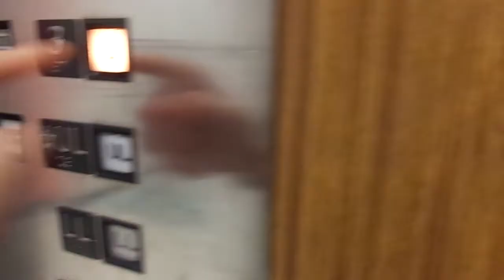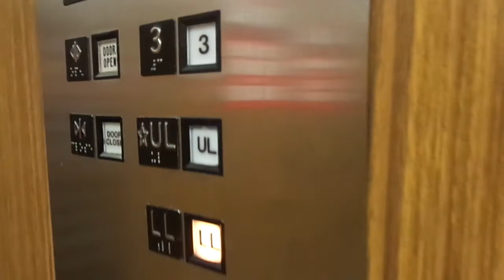Macy's Voorhees Town Center Voorhees Township, New Jersey (Energy Elevator)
Energy Elevator. That's something new. One panel is EPCO while the other is original. During the closing sale, you can't access the 3rd floor by the escalators but you can by the elevators. Strange. This Macy's is closing in spring of 2017.

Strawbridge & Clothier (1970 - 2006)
R. H. Macy's & Co (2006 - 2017)